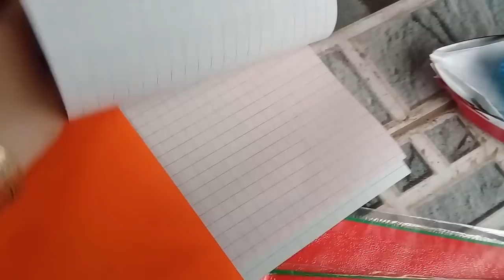Đồ chơi trẻ em bé pin bơi thuyền ❤ PinPin TV ❤ Baby toys sailing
Video mới của bé pin bơi thuyền nha các bạn . Nội dung video có đồ chơi trẻ em và baby giải trí vui nhộn nhé . Các bạn đón xem lúc 17h nha .
Chào Mừng Các Bạn Đến Với Kênh PinPin TV Là Kênh Giải Trí Học Tập Khám Phá Cuộc Sống Của Trẻ Em Từ 1 đến 10 Tuổi.
Nơi Giải Trí Lành Mạnh Cho Trẻ Em Với Các Đồ Chơi Trẻ Em Luôn Cập Nhật Mới.
Rất Mong Được Sự Đóng Góp Và Ủng Hộ Của Các Phụ Huynh Và Các Bạn Nhỏ Để Cho Kênh Ngày Càng Phát Triển Và Là Nơi Giải Trí Vui Nhộn Lành Mạnh Cho bé.

Bản Quyền Thuộc Về PinPin TV
Xin Đừng Reup Mang Nơi Khác